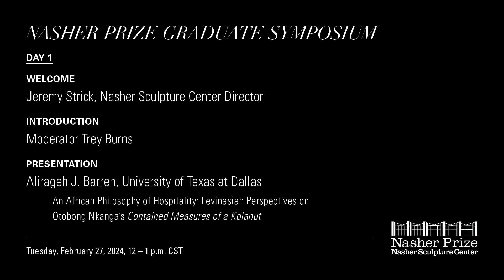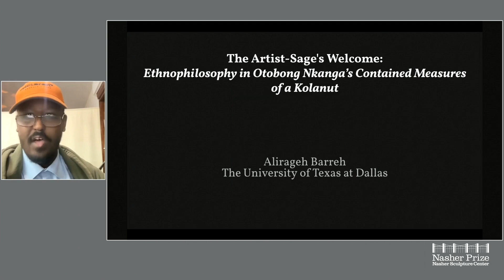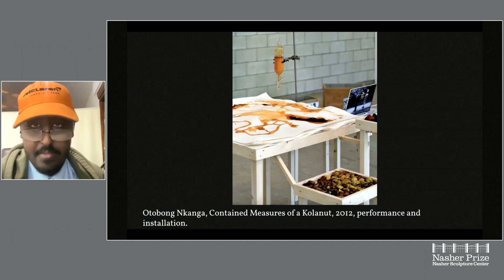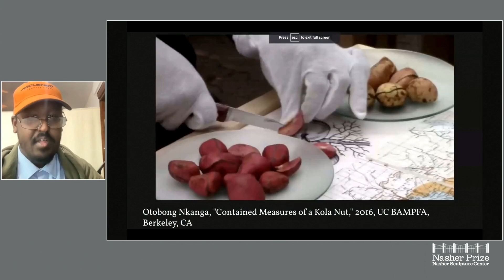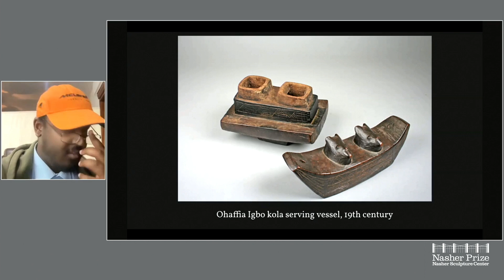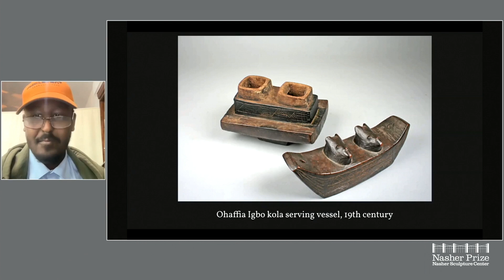2025 Nasher Prize Graduate Symposium - Day 1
The Nasher Prize Graduate Symposium–dedicated to the work of our 2025 Nasher Prize Laureate Otobong Nkanga–took place virtually from February 27–March 1, 2024. The multi-day event addressed a broad audience of art historians and museum professionals, allowing symposium participants to receive feedback from fellow presenters, the moderator, and audience members. This year’s symposium was moderated by Trey Burns, artist and writer, co-founder of Sweet Pass Sculpture Park, and Professor of Art at University of North Texas.

Day 1:
00:00 Video about 2025 Nasher Prize Laureate Otobong Nkanga
03:40 Welcome by Jeremy Strick, Nasher Sculpture Center Director
07:25 Introduction by Moderator Trey Burns
15:58 Presentation by Alirageh Barreh, University of Texas at Dallas
“An African Philosophy of Hospitality: Levinasian Perspectives on Otobong Nkanga's "‘Contained Measures of a Kolanut’”

The Nasher Prize Graduate Symposium, started in 2017, provides graduate students from around the world with the opportunity to present new scholarship on the work of each year’s laureate. A weeklong virtual event, the symposium is one of the key ways that the Nasher Sculpture Center encourages the creation of new research on the practice of contemporary sculpture.